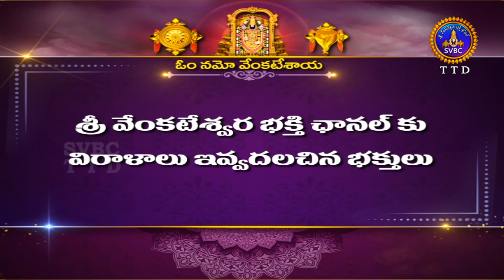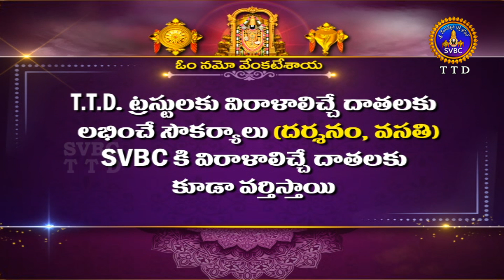వేదపారాయణం || Vedaparayanam || Tirumala || 06-10-2024 || SVBC TTD